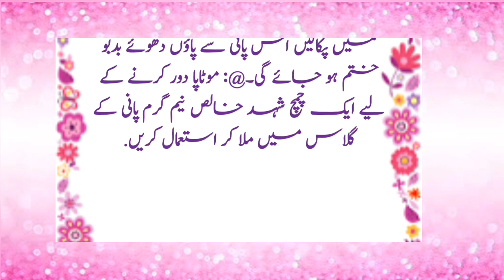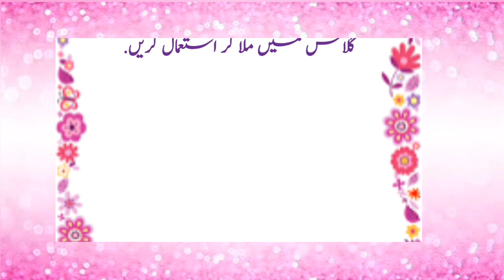Zindagi Assan kar denay wali tips And totkay